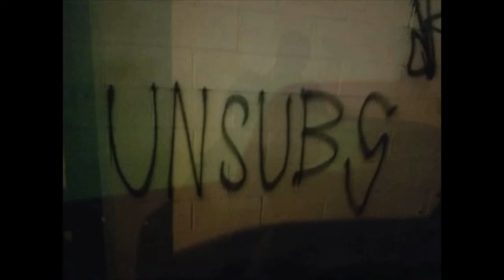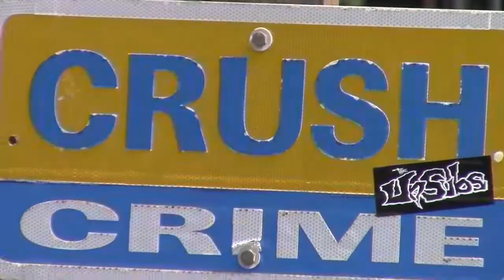The UnSubs ( I Don't Know )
The UnSubs are from Roanoke Va. This song " I Don't Know " is the first hear of the self titled 10 inch record coming out in early 2020.